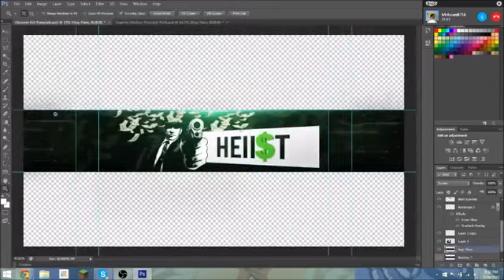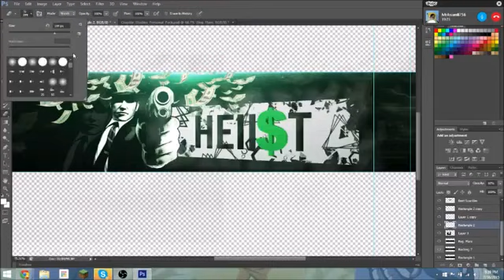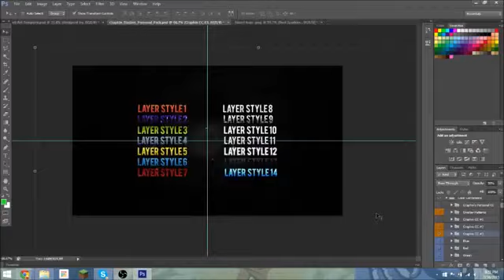SUBSCRIBE TO NEBULA DESIGNS FOR 100 SUB GIVEAWAY